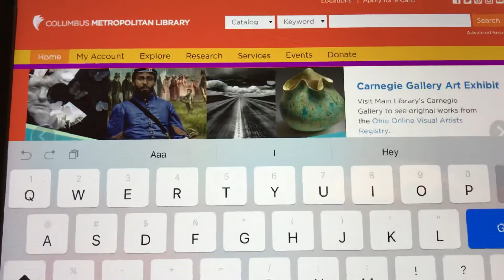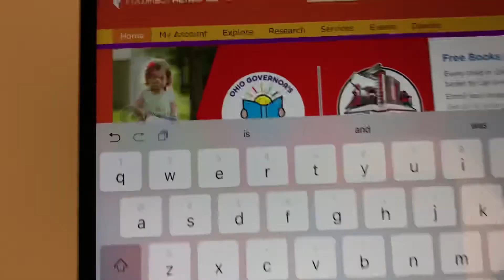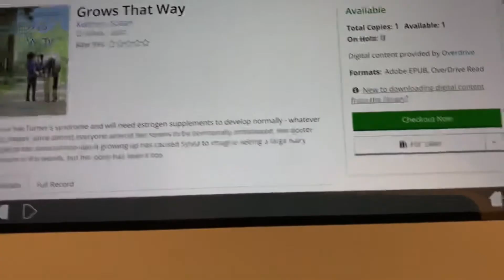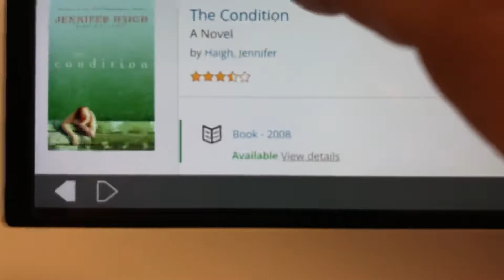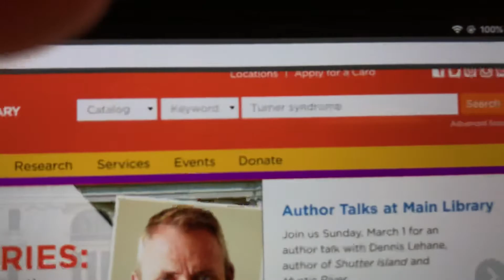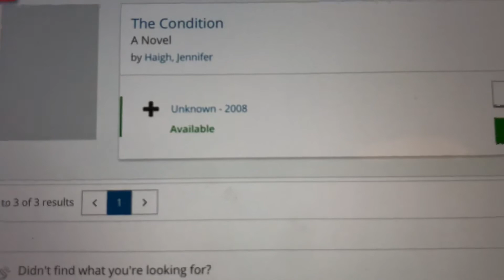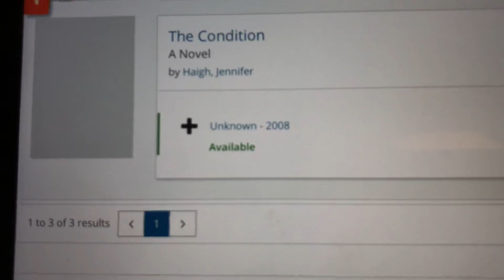Looking up Turner Syndrome at the Public Library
Brother Mark drives home the madness of trying to information on Turner Syndrome.   He has many a conversation with a frazzled sister weary of having to explain the condition.  When the fist diagnoses hits,  the lack of information can be a challenge.